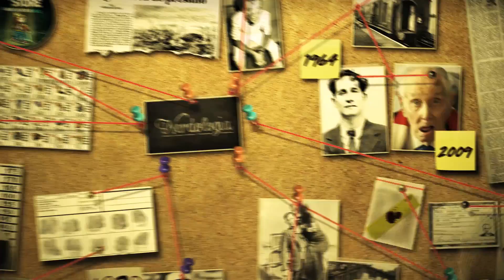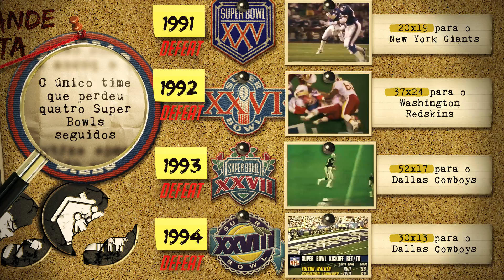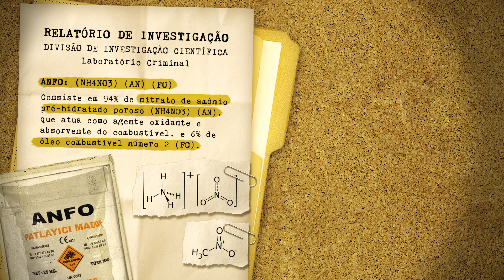Oklahoma City 1995 | Nerdologia Criminosos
No Nerdologia Criminosos de hoje, vamos falar sobre os crimes de Timothy James Mcveigh.